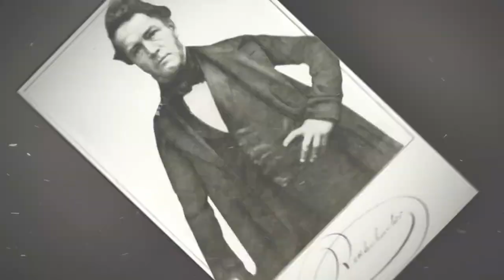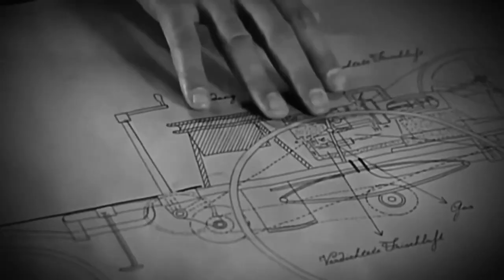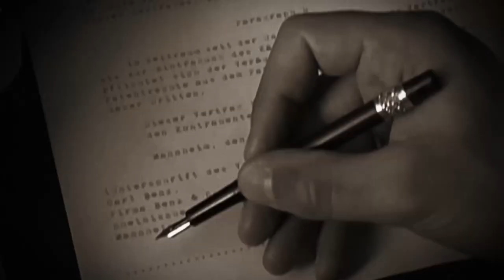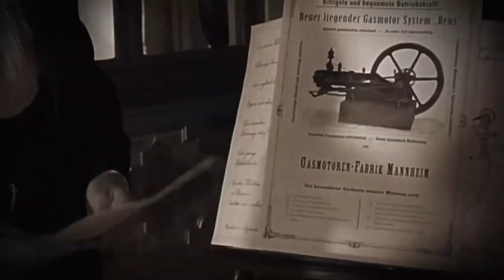The Untold Saga of Mercedes Benz: From Legacy to Innovation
In this captivating video, we dive deep into the astounding journey of Mercedes Benz, uncovering the mesmerizing story behind their transformation from a legacy brand to a groundbreaking innovator. Join us as we delve into the untold saga of Mercedes Benz and explore the remarkable evolution that has made them a true icon in the automotive industry.

From their humble beginnings in 1926, Mercedes Benz has consistently pushed boundaries and set new standards in both luxury and performance. Their commitment to quality craftsmanship and relentless pursuit of excellence has propelled them to become one of the most revered car manufacturers in history.

Witness the fascinating tale of how Mercedes Benz challenged conventions, revolutionized automotive design, and pioneered groundbreaking technologies. We take you through their iconic milestones, from the launch of the Mercedes-Benz 300 SL "Gullwing" to the game-changing invention of the first-ever automobile with antilock brakes.

Prepare to be enthralled as we explore how Mercedes Benz has seamlessly blended timeless elegance with cutting-edge innovation, captivating car enthusiasts worldwide. Discover the unparalleled dedication that has driven Mercedes Benz to continuously evolve, adapting to the ever-changing demands of the automotive landscape.

Join us on this thrilling adventure as we unravel the mystique surrounding Mercedes Benz, from their iconic luxury sedans to their unparalleled performance machines. Gain a deeper understanding of the legacy they have built and how it continues to inspire generations of automotive enthusiasts.

Don't miss out on this extraordinary journey through Mercedes Benz's history of triumphs, challenges, and groundbreaking achievements. Whether you're a long-time fan or new to the world of Mercedes Benz, this video is sure to captivate and inspire you.

Thank you for joining us on this unforgettable voyage into the untold saga of Mercedes Benz. Sit back, relax, and enjoy the awe-inspiring story that has shaped the automotive industry for over nine decades.